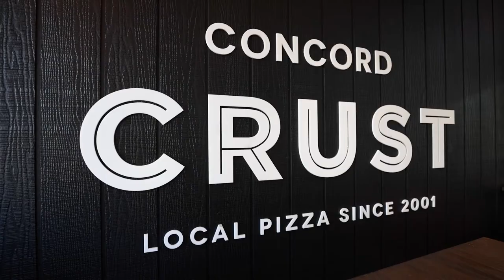Crust Franchisee Testimonial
Crust franchisees explaining the benefits of owning a franchise